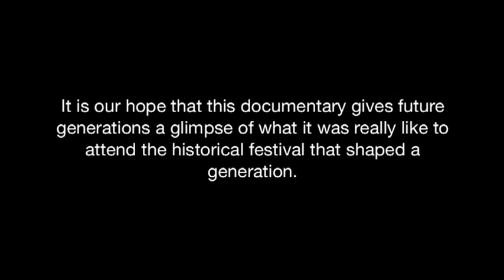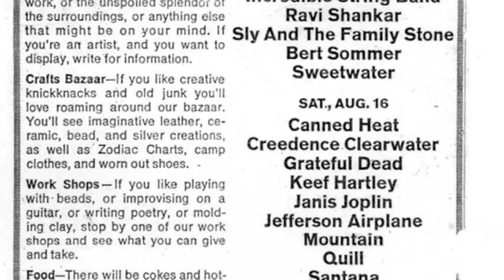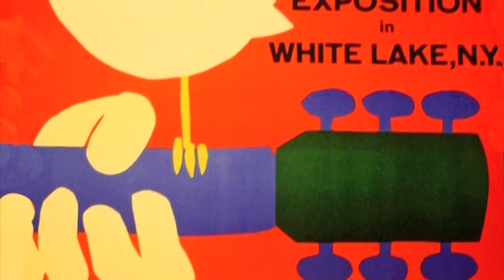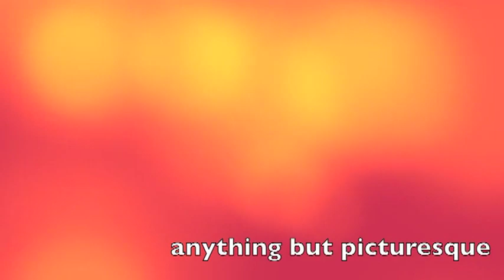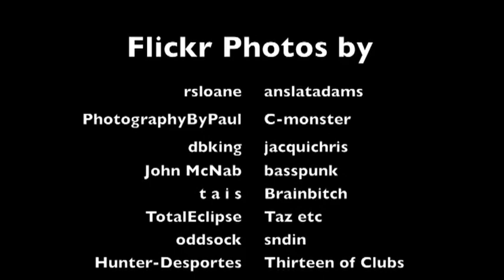Woodstock, 1969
"Woodstock, 1969" is a capstone project for Dr. Kathleen Taylor Brown's Communications 471 course at Penn State Greater Allegheny.

Our short documentary is Ted Goleman's personal recollection of the Woodstock Music and Art Fair in August of 1969.

This digital storytelling project preserves this memorable even in Ted's life and chronicles this important event in the context of the time in which it happened.

It is our hope that this documentary gives future generations a glimpse of what it was to attend the historical festival that shaped a generation.